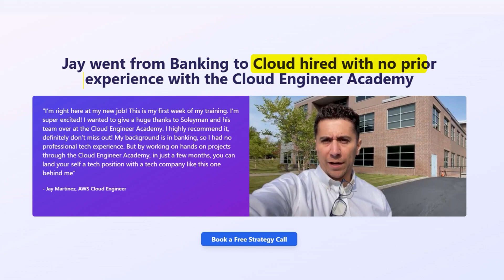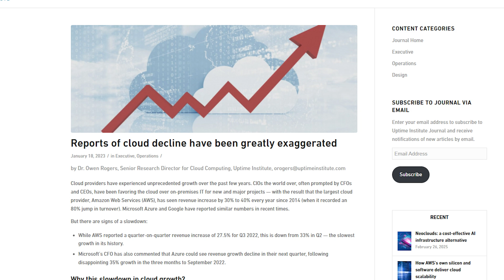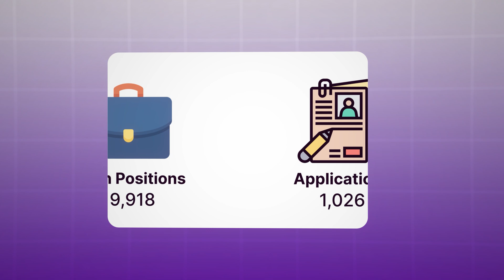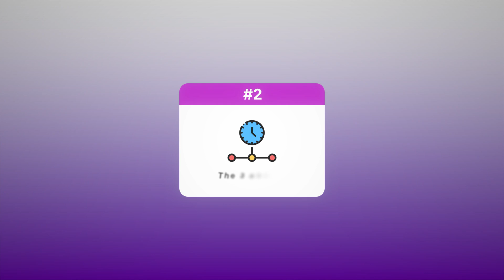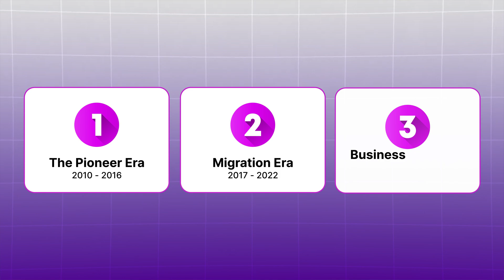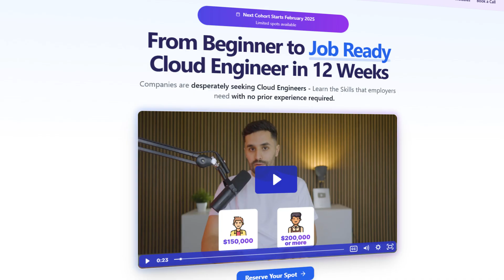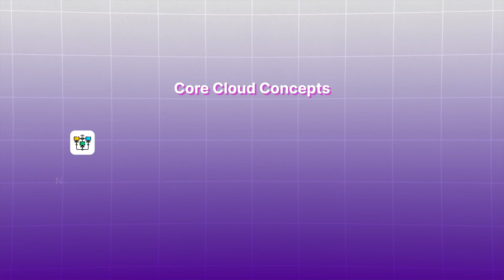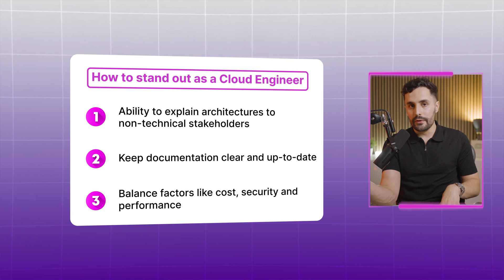Is it Too Late to Learn the Cloud in 2025?